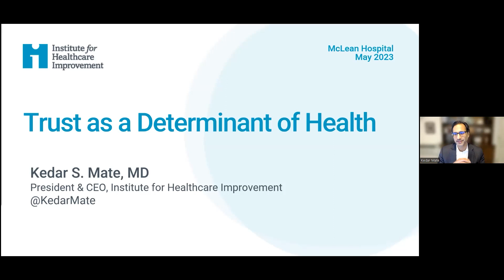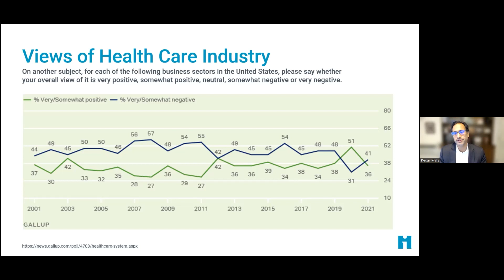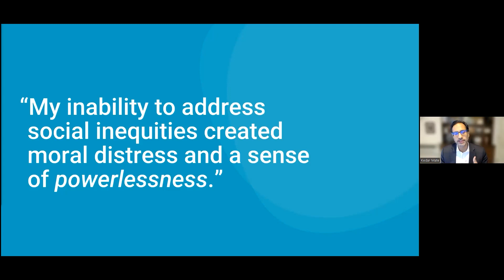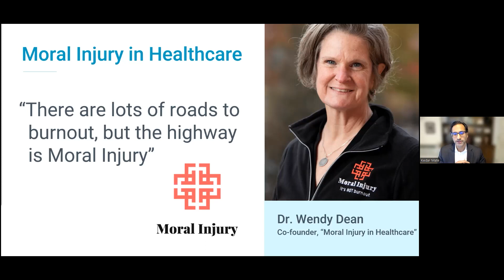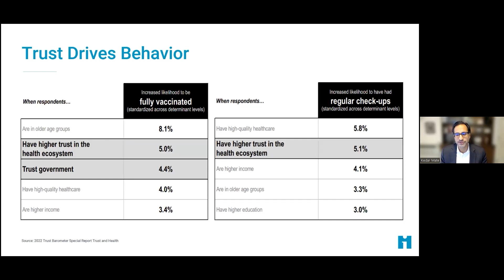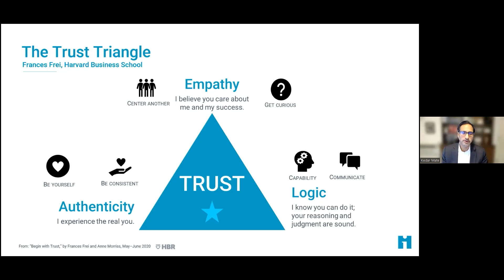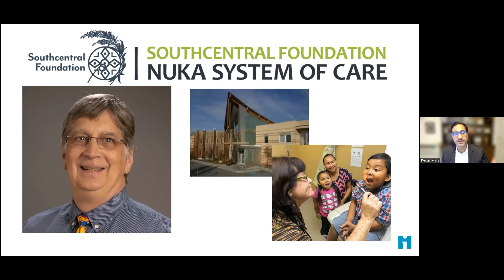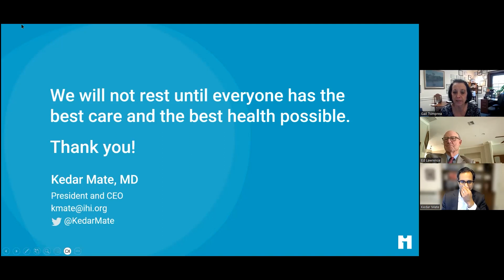No Quality without Equity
Presented by Kedar Mate, MD, Institute for Healthcare Improvement – The Edward P. Lawrence Quality Care Lecture

Grand Rounds lecture on May 25, 2023